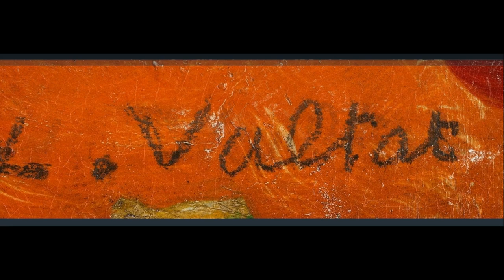Louis Valtat (1869-1952) - A French painter and printmaker associated with the Fauves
Louis Valtat (8 August 1869 – 2 January 1952) was a French painter and printmaker associated with the Fauves ("the wild beasts", so named for their wild use of color), who first exhibited together in 1905 at the Salon d'Automne. He is noted as a key figure in the stylistic transition in painting from Monet to Matisse.

Dominio público US

Musics:
A Kiss For Amanda
DJ Williams